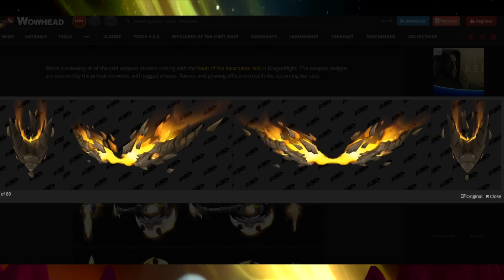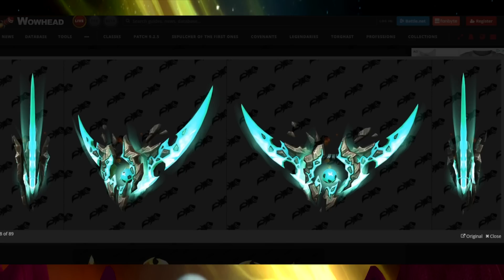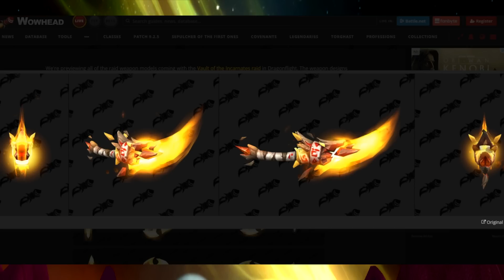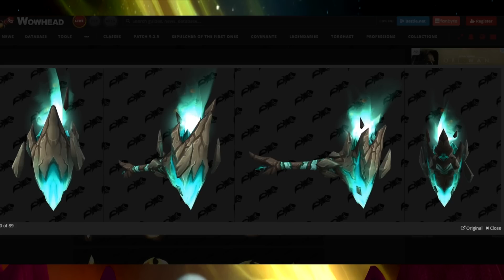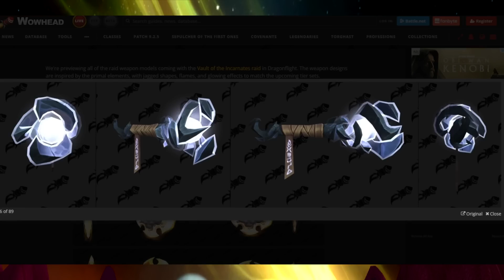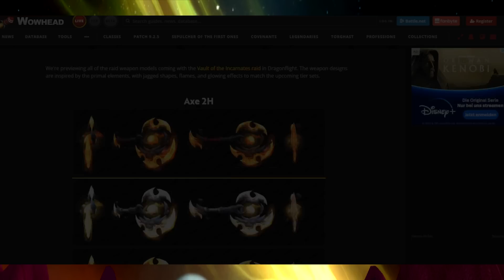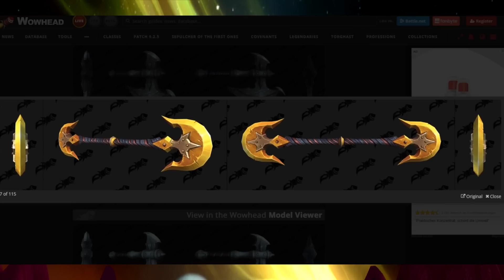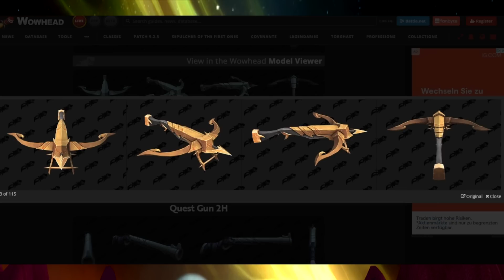DRAGONFLIGHT RAID WAFFEN - NEUE DRAGONFLIGHT MODELLE #3 | Elementare & Drachen | World of Warcraft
Die Alpha zum neuen WoW Addon Dragonflight ist gestartet und wir werden mit Informationen und Neuerungen bombardiert. In diesem Video schauen wir uns einige der neuen Mob Modelle an und quatschen über mögliche Verbindungen zur Lore und kommenden Patches.